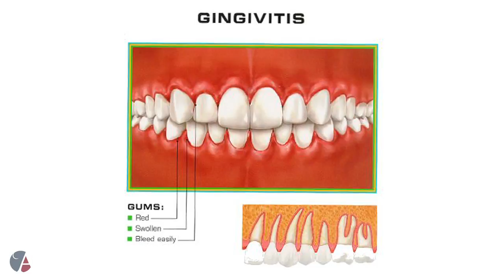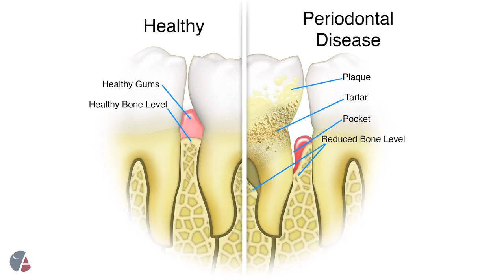General Dental Care | New Image Cosmetic & Family Dentistry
Dr. Blake Perkins of Vancouver, Washington explains that regular dental care is important, including teeth cleaning. Improperly cleaned teeth can develop gingivitis or even periodontal disease, and tooth loss can occur. Small cavities not fixed early by a dentist can become big problems that are complicated and expensive to fix.